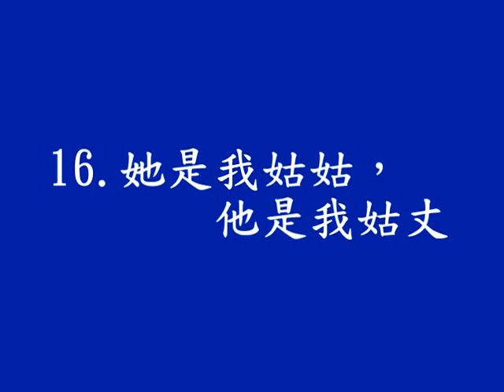手語入門之三 【家人】16 她是我姑姑，他是我姑丈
給初學手語的朋友2009
16. 她是我姑姑，他是我姑丈